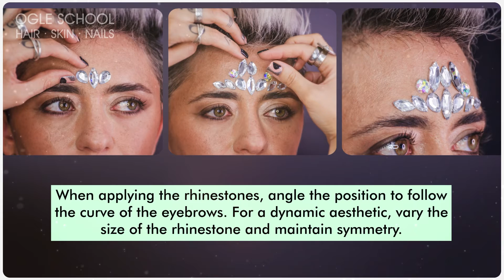Rhinestone and Glitter Makeup Tutorial - Ogle School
Rhinestones and glitter are the basis of costume makeup, but how do you apply them in a way that draws on this costumed tradition in a truly fashionable way? This rhinestone and glitter look is an amazing way to incorporate both elements into your style.

Here are the supplies you’ll need to get started.
Rhinestones (We used teardrop and oval-shaped rhinestones in silver, iridescent, and holographic colors)
Mastic glue
Body glitter
Neutral gel (Such as hair gel)
Hypoallergenic tape
Fixative spray

In this tutorial, the makeup artist created the design on the fly, visualizing the design as she went along. If you’d prefer to mark out your style beforehand, you can draw out a design on paper before you start the application process.

Here are a few things to keep in mind so you can create a design that you’re really interested in:

A more symmetrical design will create a very strong style, while an asymmetrical design will often create more of a whimsical look. Depending on what you’re going for, you can choose or the other.

Using different rhinestone sizes can help in creating a dynamic aesthetic.

Smaller rhinestones can create a more delicate appearance in areas, while larger rhinestones can create a stronger appearance.

If you’re looking to maintain a symmetrical design, you’ll want to start with a point in the center you can build from. Our makeup artist started with a rhinestone in the center of the forehead.

It can be helpful to build both sides at once if you’re looking to create symmetry. For every rhinestone you place on one side, place the other side’s rhinestone at the same time.

To apply each rhinestone, spread a bit of mastic glue on the back, then wait 2-3 minutes until it becomes tacky. If you don’t wait for it to partially dry, it will slide off your skin.

Build the rhinestone look, following the curve of the eyebrows with to make the look appear a bit like a mask. Our makeup artist also added smaller rhinestones reaching down from the end of the eyebrow to the lower lid.

Once you’ve completed the face, you can use a similar technique on the chest as well. If you want to include rhinestones anywhere else, add the rhinestones now.

Mix your neutral gel with the body glitter to create a glitter paste that you can apply with a spatula. Use this glitter to fill in empty spaces between the rhinestones and to accentuate other parts of the body, like the shoulders and arms.

One top trick is to use hypoallergenic body tape to line the gel area. Put the tape down, apply the glitter gel, and then peel the tape up for clean lines.

Use a fixative spray to finish the work.

If this type of stunning makeup work is something you’re interested in, you can visit the Ogle School blog or the Ogle School YouTube channel to learn more about creating your own makeup looks.